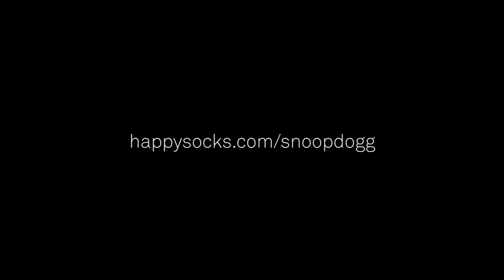GGN Raven Felix & Snoop Talk Valley Girls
In this episode of GGN, artist Raven Felix comes through to chop it up with Nemo Hoes about her music career, coming from the Valley and more.  Also Sexy Storm gives us the weather report, only on this episode of Double-G-News u-bitch-u!